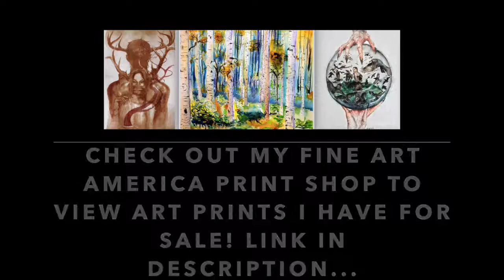TGC - Symbiotic (Track Review)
Norwegian/British electropop duo TGC (formerly The Green Children) return with a new steamy summer single 'Symbiotic' ahead of their third album release. What do we think?